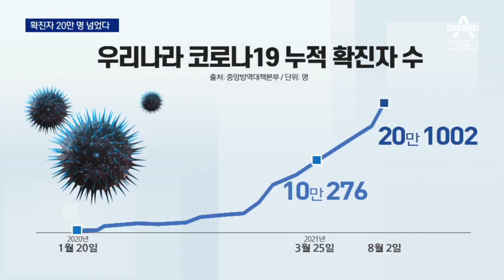확진자 20만 명 넘었다…접종 멈춘 사이 3배 빨라진 확산 | 뉴스A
확진자 20만 명 넘었다…접종 멈춘 사이 3배 빨라진 확산

국내 누적 확진자 수도 20만 명을 돌파했습니다. 앞서 확진자 수 10만 명을 돌파했던 기간에 비하면 전파 속도가 3배나 빨라졌습니다. 확진자는 무섭게 늘어나고 있는데, 백신 접종률은 전세계 평균에도 못 미칩니다. 허욱 기자가 보도합니다.

〈평일〉
08시 50분 김진의 돌직구 쇼
12시 00분 뉴스A 라이브
17시 20분 뉴스TOP10
19시 00분 뉴스A

〈주말〉
12시 10분 토요랭킹쇼·뉴스A 라이브
19시 00분 뉴스A

〈평일〉
08시 00분 라디오쇼 정치시그널 (유튜브 라이브)
08시 50분 김진의 돌직구 쇼
10시 20분 김진의 더라방 (유튜브 라이브)
12시 00분 뉴스A 라이브
15시 50분 강력한 4팀
17시 20분 뉴스TOP10
19시 00분 뉴스A

〈주말〉
12시 00분 토요랭킹쇼·뉴스A 라이브
17시 40분 뉴스TOP10
19시 00분 뉴스A